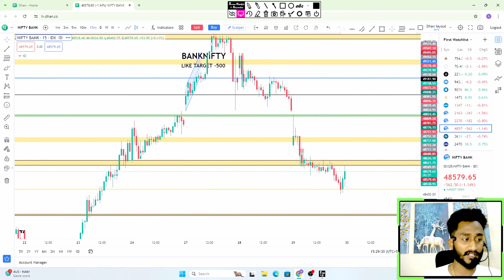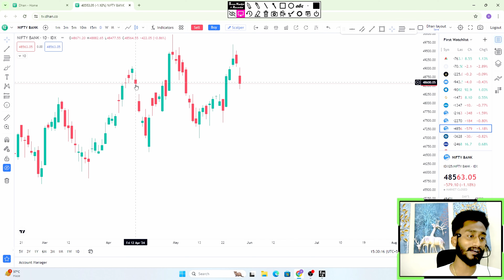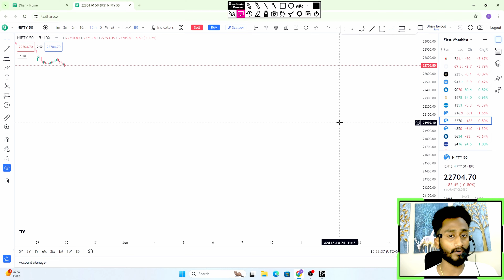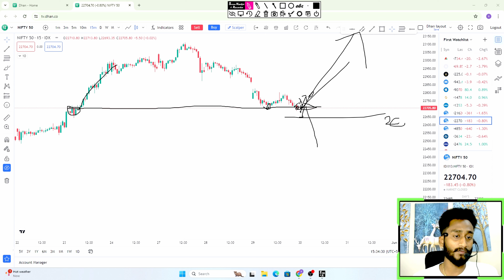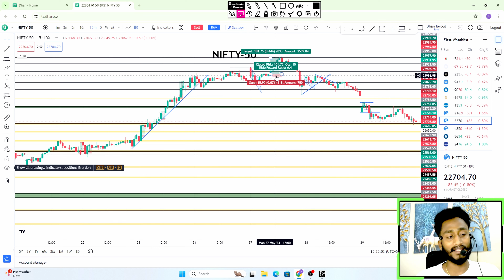Market Analysis for Thursday | 30 May 24 |Nifty Expiry Zero Hero BIG MOVE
Learn OptionChain Analysis for OptionTrading in StockMarket

💛Follow The market place on -

Nifty Forecast
nifty
Nifty Nifty
nifty share price
bank nifty
nifty 50
bank nifty share price
nifty today
nifty tomorrow
nifty analysis
banknifty analysis
nifty prediction
banknifty
nifty
nifty tomorrow
nifty tomorrow
nifty analysis
banknifty analysis
nifty prediction
banknifty
nifty
nifty nifty
nifty live
Wednesday market prediction
30 May Thursday  bank nifty
30 May Thursday market
30 May Thursday market analysis
30 May Thursday nifty
Wednesday market prediction
bank nifty
Wednesday market
nifty
nifty 50
nifty 50 tomorrow prediction
nifty analysis